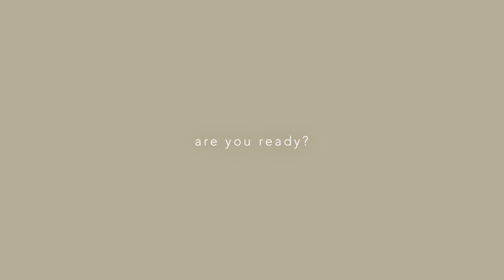How well my sister knows me? what do you think? Interview, laughter and more | Tina Semolic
Hello my fave people!
Welcome to another video. A little bit different this time cuz I am doing an interview with my lovely sister. It was so much fun cuz we added some pepper to make it funnier.

XOXO
Tina

Edited by
FRIENDS PRODUCTION